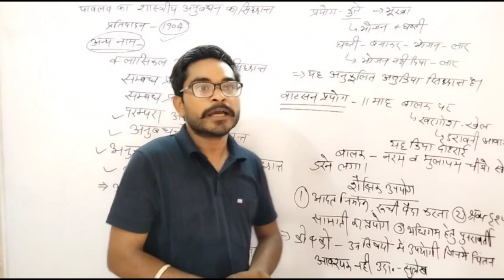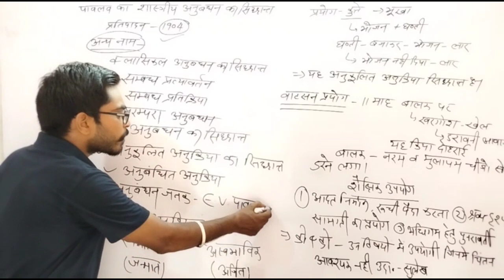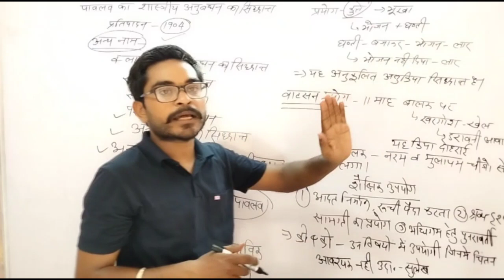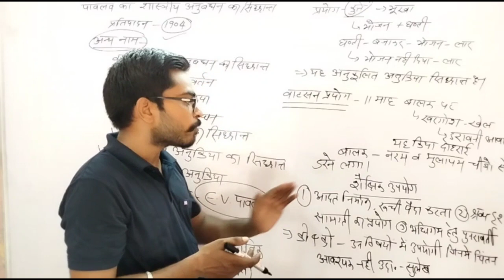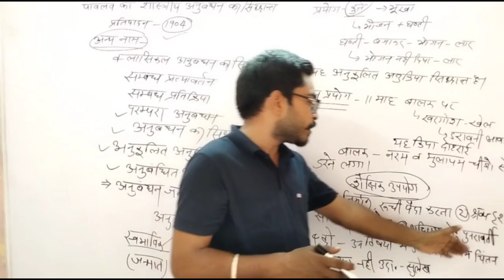classicaltheoryofpavlvपावल्व का क्लासिकलअनुबंधनकासिद्धांतeducation psychology bySushilsir#reet#ctet